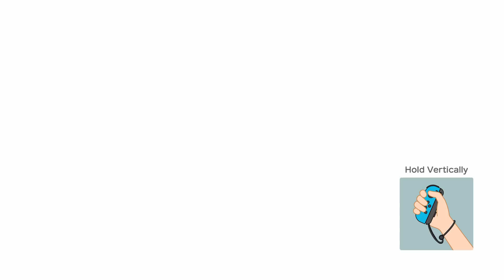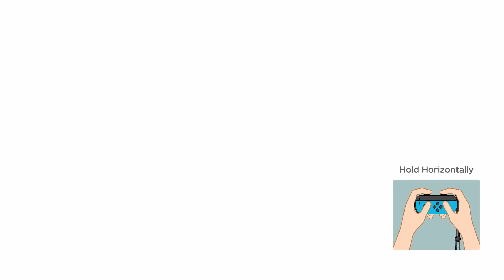Super Mario Party Partner Party #1406 Gold Rush Mine Mario & Luigi vs Waluigi & Daisy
Super Mario Party Partner Party Gold Rush Mine Mario & Luigi vs Waluigi & Daisy Master Difficulty Gameplay